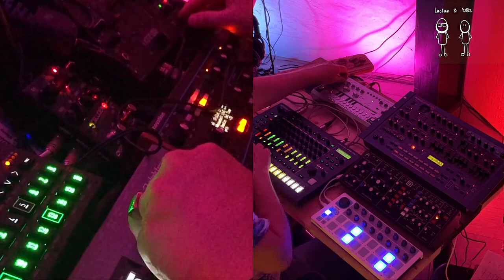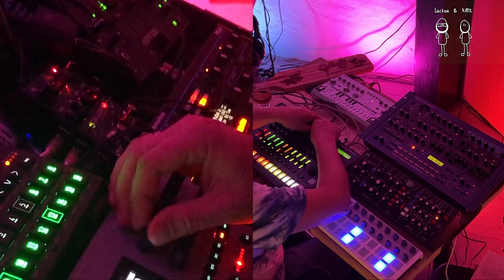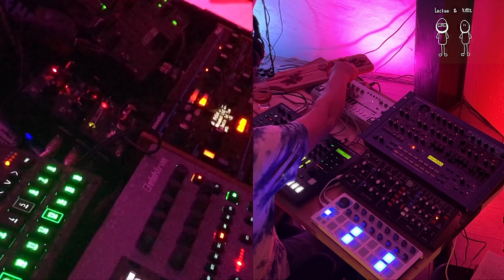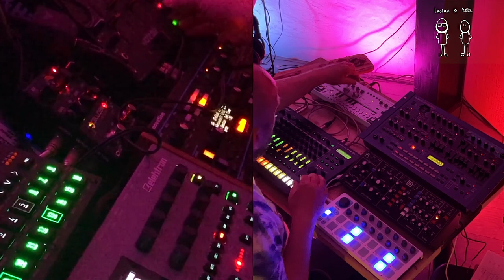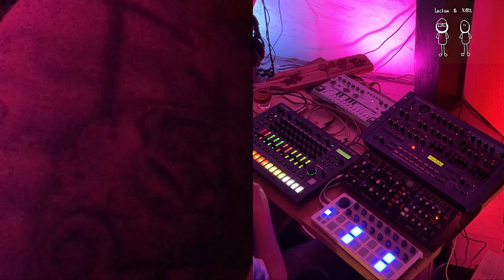Cave Sessions 024: Luctae & K@Z Affluent Society; TR8s, Bass Station 2, Analog 4, JP8080, Peak, TD-3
Gear used:

Novation Peak
Elektron Digitakt
Behringer TD3
Behringer Model D
Roland JP8080